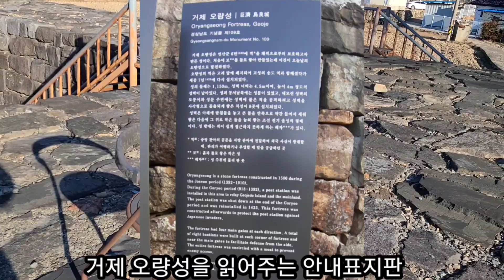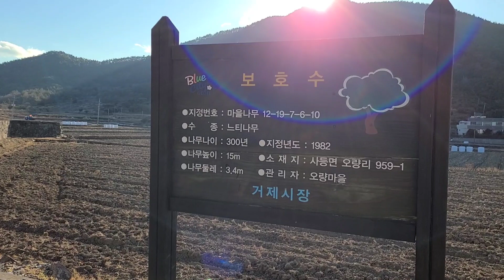열차도 안 다니는 거제도에 오량역이 있어예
영하10도의 꽁꽁 얼어붙은 날
거제시 사등면 오량리 오량역에 갔다.
오량성은 있었지만 오량역도 역사도 역무원도 없었다. 오량역 고려시대부터
있어온 말들의 역이란다. 아무튼 오랫동안 "오량역 오량역 "하며 입에 달고 다녔던, 그러나 직접 가본 것은 처음.
추위에 꽁꽁 얼어붙은 오량성과 오량숲과
오량마을은 그곳에 있었다.